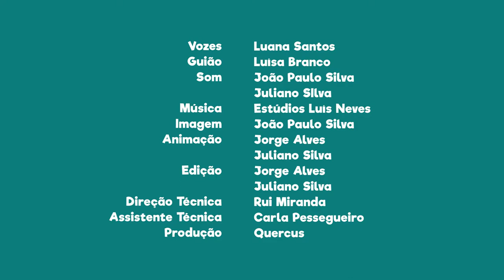FNT02E20 - PN da Arrábida: o Sobreiro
Sabias que uma das árvores protegidas que aqui podes encontrar é o sobreiro?